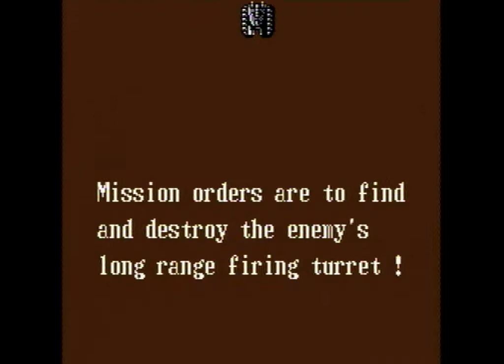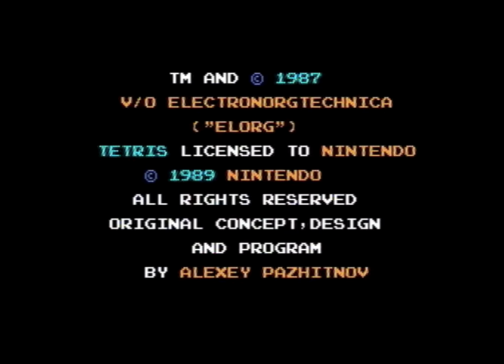游戏金碟S1展示录像Part2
S1 第二页。